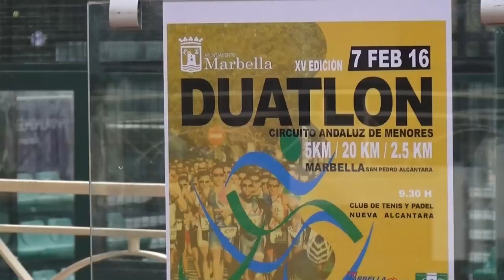Rueda de Prensa presentación del XV Duatlón Ciudad de Marbella Circuito Andaluz de Menores